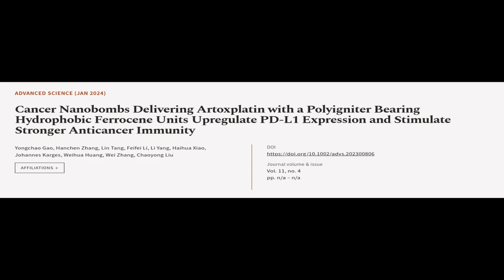Cancer Nanobombs Delivering Artoxplatin with a Polyigniter Bearing Hydrophobic Ferroc... | RTCL.TV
### Keywords ###

### Article Attribution ###
Title: Cancer Nanobombs Delivering Artoxplatin with a Polyigniter Bearing Hydrophobic Ferrocene Units Upregulate PD‐L1 Expression and Stimulate Stronger Anticancer Immunity
Authors: Yongchao Gao, Hanchen Zhang, Lin Tang, Feifei Li, Li Yang, Haihua Xiao, Johannes Karges, Weihua Huang, Wei Zhang ,and Chaoyong Liu
Publisher: Wiley
DOI: 10.1002/advs.202300806

### Video Timestamps ###
0:00:00 - Summary
0:01:09 - Title
0:01:15 - Tail
0:01:19 - End